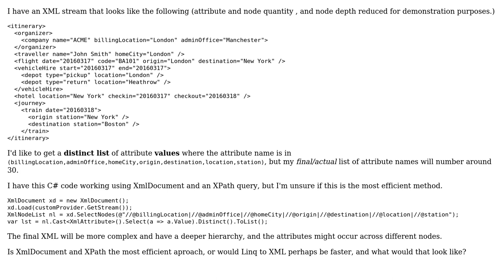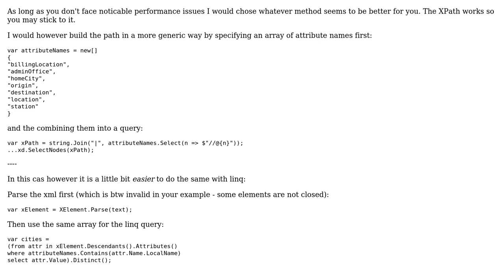Code Review: Distinct List of attribute values from XML, using a pre-defined set of attribute names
With thanks & praise to God, and with thanks to the many people who have made this project possible! You are responsible for your own actions.